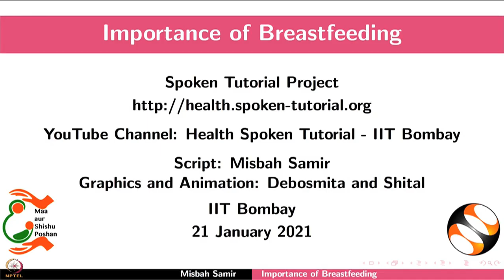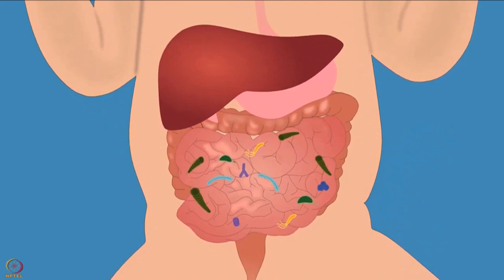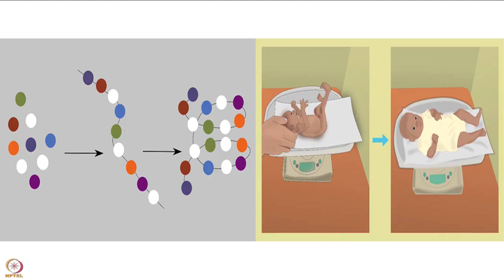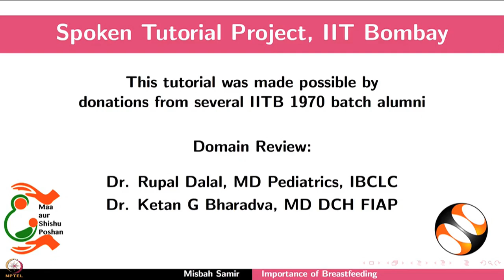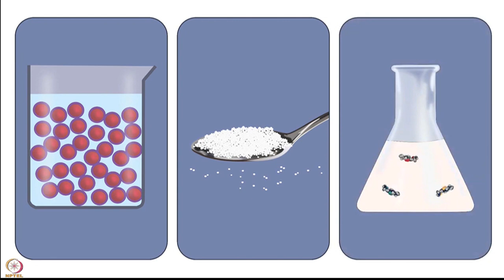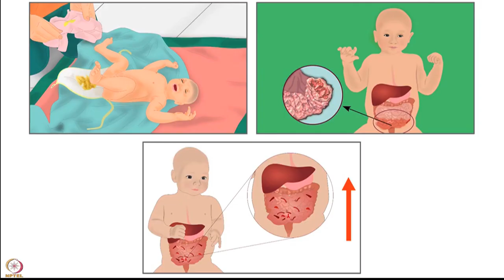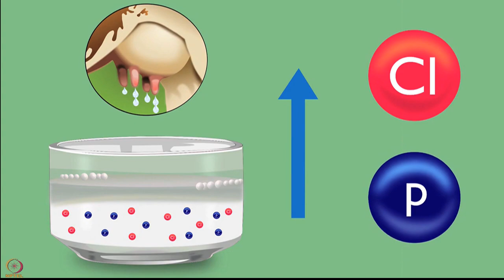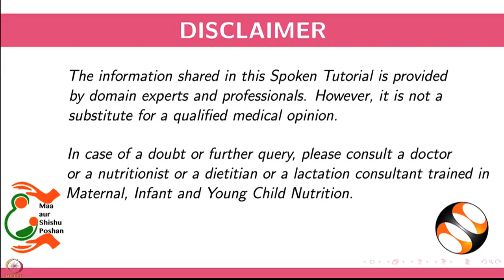Week 5 : Lecture 22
Lecture 22 : Importance of breastfeeding. Comparsion of breatsmilk with other substitutes